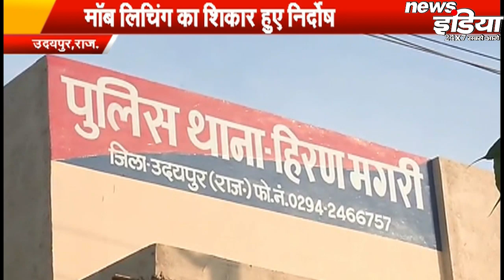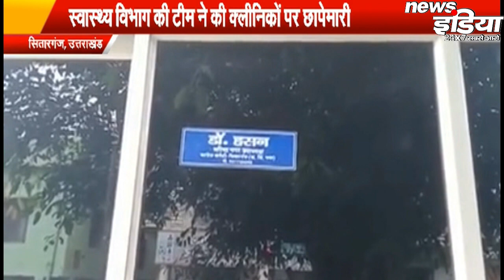News India की 5 बड़ी खबरे जिन पर रहती है NewsIndia की नजर || 5 big stories on whom - BigBreakingNews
News India की 5 बड़ी खबरे जिन पर रहती है News India की नजर || 5 big stories on whom - BigBreakingNews